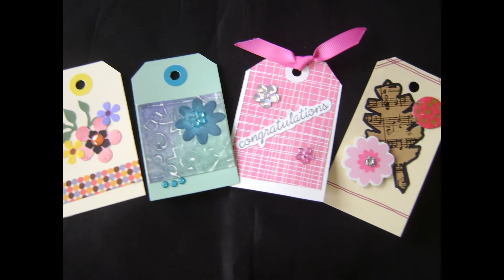Assorted DIY Tags Part 2 ( Slideshow )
Here is a closer look at the assorted tags I have created. Enjoy!